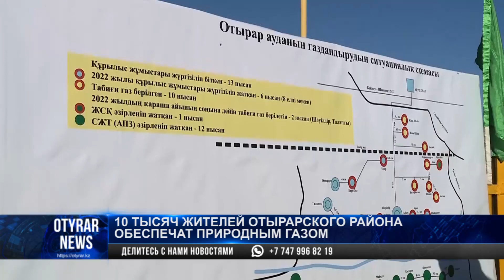10 тысяч жителей Отырарского района обеспечат природным газом